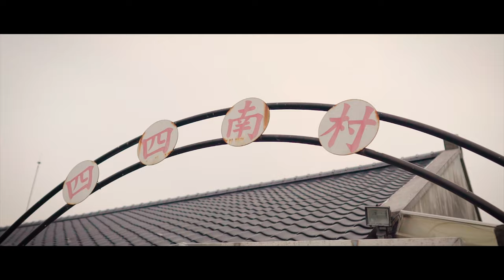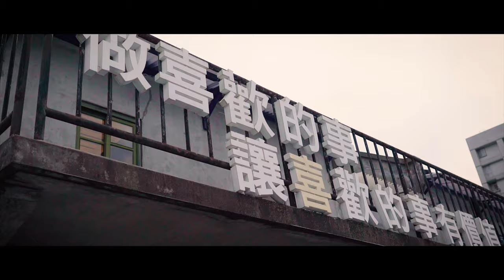Taiwan 四四南村 Four Four South Village│Travel Cinematic MV 4K Sony GM ZHIYUN Weebill S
Please copy the text below into your information section.
Support music creators with action
若你的影片要使用此無版權音樂
請將下方文字複製貼上於你的資訊欄內
以行動支持音樂創作者

(Copy)
"Say goodbye together" - Cheer Hsu

歡迎來到我的頻道獲取更多無版權音樂
(Paste)

關於這支影片的其他免費資源下載

Landscape video 風景影像 (S-log2)
►►comming soon
Producer 音樂/影片 製作人

Hi everyone, I am a music creator from Taiwan.
Also love film production
Here is my home
I want to record this wonderful thing with music and video.
I hope my video will let everyone want to come to these places.

嗨！大家
我是一位來自台灣的音樂創作者
同時熱愛影片製作
這裡是我的家
我想用音樂和影像將這美好的一切紀錄下來
希望我的影片能讓大家會想來這些地方

想和我一樣自己做音樂嗎？？
【Logic Pro X 從零開始】